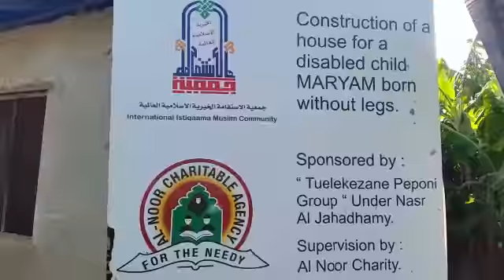Ujenzi wa mtoto Alozaliwa bila migu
Tuelekezane peponi kushirikiyana  na AlNoor kujengeya nyumba ya vyumba viwili na sitting room Nahapondipo tulipo fikiya by Nasr Aljahdhamy